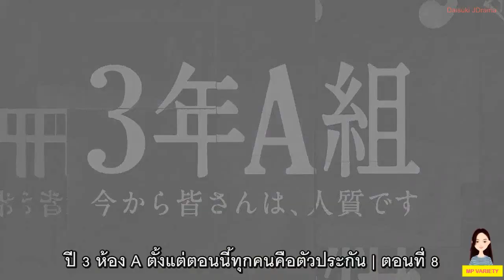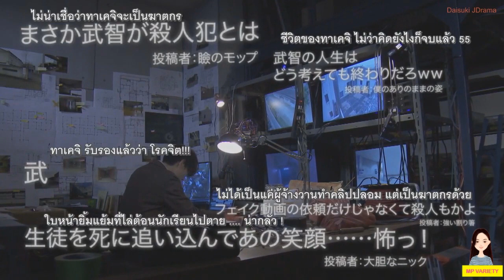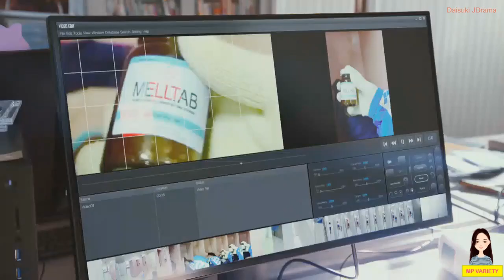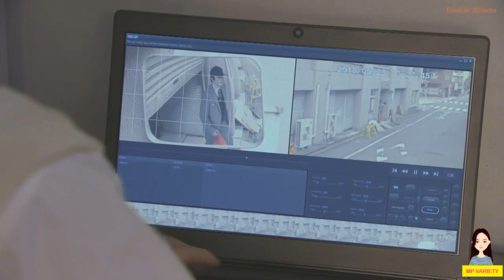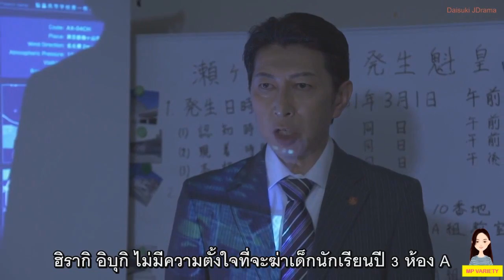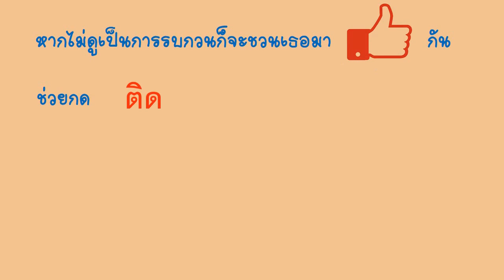Spoil Series 3 Nen A Gumi EP8, สปอยล์ซีรีส์ ปี 3 ห้อง A ตั้งแต่ตอนนี้ทุกคนคือตัวประกัน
ละครญี่ปุ่น 3 Nen A gumi: Cyberbully การกลั่นแกล้ง ที่พรากอนาคต …
ก่อนเรียนจบการศึกษา 10 วัน ก็ได้เกิดเหตุการณ์ที่หลายคนไม่คาดคิด เมื่อคุณครูฮิรากิ (รับบทโดย สุดะ มาซากิ) ครูหนุ่ม ใจดี แสนอ่อนโยนในสายตาเด็กๆ และเพื่อนคุณครูด้วยกัน แต่ความอ่อนโยนนี้กลับทำให้เด็กนักเรียนที่เขาเป็นครูประจำชั้นก้าวร้าวและไม่ให้ความเคารพเขา วันหนึ่งเขาได้ทำการกักขังนักเรียนทั้งหมด 29 คนเป็นตัวประกัน โดยขังไว้ในห้องเรียน ที่ไม่สามารถเปิดประตูออกได้ด้วยวิธีธรรมดา และกระจกห้องก็ถูกเปลี่ยนใหม่ ให้เป็นแบบไม่ให้คนภายนอกมาเห็น
ยิ่งกว่านั้นคุณครูฮิรากิได้ระเบิดโรงเรียน ให้เศษปูนบางส่วนของโรงเรียนถล่มลงมาปิดกั้นทางออก จนทั้งคนภายในและคนภายนอกก็ไม่สามารถเข้าออกได้ กลายเป็นห้องปิดตาย ที่มีครูฮิรากิคุมเกมอยู่
และต่อจากนี้ บทเรียนบทสุดท้ายในชีวิตของฮิรากิได้เริ่มต้นขึ้น ด้วยหัวข้อบทเรียนที่ว่า “ทำไม ‘เรนะ คาเกะยาม่า’ นักกีฬาว่ายน้ำสุดป็อปของโรงเรียนถึงฆ่าตัวตาย” ฮิรากิได้โยนคำถามนี้ให้เด็กๆ จนกว่าจะค้นเจอคนร้ายตัวจริงได้ หากมีคนตอบผิด ก็จะมีนักเรียนหายไปจากห้องทีละคน…
เพราะเหตุใดคุณครูฮิรากิถึงได้ก่อเหตุอาชญากรรมนี้ขึ้น เพราะหาคนร้ายที่ทำให้เด็กคนหนึ่งฆ่าตัวตายตายหรือเปล่า บางทีเรื่องราวนี้อาจจะมีอะไรซ่อนไว้อยู่มากมาย เข้าไปติดตามเนื้อเรื่องกันได้ค่ะ
ลิงก์ดูซีรีส์แบบเต็ม ๆ